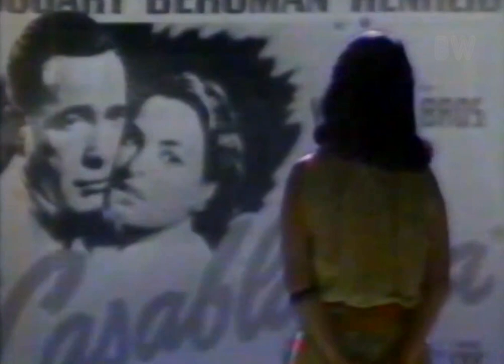Casablanca • Tracy Huang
From the SBC Programme “COME ON SINGAPORE”

CASABLANCA is from the Tracy Huang album “CHANGES”
Written by: Bertie Higgins, John Healy, Sonny Limbo
Produced by: Eric Yeo
Arranged by: Jeremy Monteiro
Released by: Polygram Records Pte Ltd
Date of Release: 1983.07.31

I fell in love with you watching Casablanca
Back row of the drive-in show in the flickering light
Popcorn and cokes beneath the stars
Became champagne and caviar
Making love on a long hot summer's night

I thought you fell in love with me watching Casablanca
Holding hands 'neath the paddle fans in Rick's candle lit café
Hiding in the shadows from the spots
a rocky moonlight in your eyes
Making magic at the movies in your old Chevrolet

Ooh, a kiss is still a kiss in Casablanca
But a kiss is not a kiss without your sigh
Please come back to me in Casablanca
I love you more and more each day as time goes by

I guess there are many broken hearts in Casablanca
You know, I've never really been there, so I don't know
I guess our love story will never be seen
On the big wide silver screen
But it hurt just as bad, when I had to watch you go